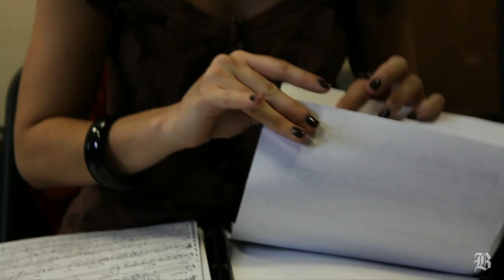Berklee voice coach Maggie Scott shares her love of jazz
(The Boston Globe) Jazz pianist and vocalist Maggie Scott has instructed three decades of students at Berklee (Video by Wendy Maeda/Globe Staff, produced by Leanne Burden Seidel/Globe Staff)